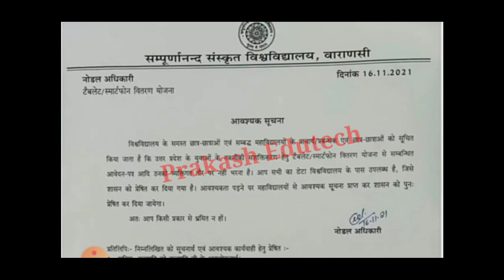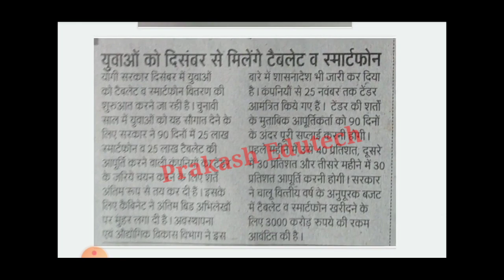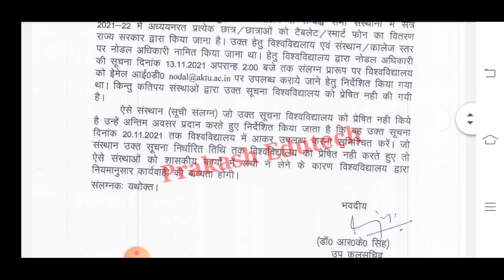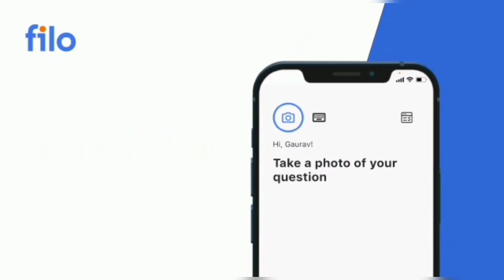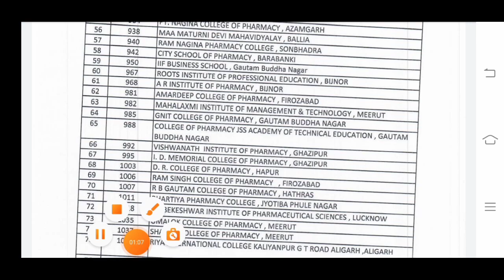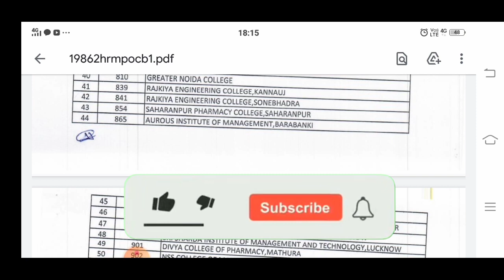इस दिन मिलेगा Tablet 😍 up free laptop Yojana 2021 | up laptop kab tak milega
up free laptop Yojana 2021 registration kaise kare | up free laptop yojana | free Tablet news | AKTU

खुशख़बरी 😍 UP Free Laptop Registration Online  | up free laptop yojana 2021 Registration kaise kare

UP Free Laptop Registration online, free laptop online form 2021,free laptop apply, free Laptop form

 Yojana 2021 Registration Kab Hoga | UP Free Laptop Yojana 2021 Apply Online | UP Free Laptop

upfreesmartphoneyojana​ freesmartphoneyojanalatestupdates​ freesmartphoneyojana​ newupdateupsmartphoneyojana2021​ upsmartphoneyojana​

mgkvp
up laptop yojana 2021 form kaise bhare
abhyudaya yojana
mgkvp bsc 2nd year result 2021
bsc walo ko laptop milega
up tablet yojana 2021
free laptop yojana 2021 online registration kaise kare
up free tablet yojana 2021
up laptop yojana online form 2021 last date
laptop form kaise bhare 2021
laptop yojana
up free laptop yojana
laptop kisko kisko milega
mgkvp 2nd year result 2021
free laptop scheme 2021
last date of up laptop yojana 2021
laptop yojana 2021 up registration
ba 2nd year walo ko laptop milega ya nahi
mgkvp result 2021 bsc 2 year
mgkvp result 2021 kaise dekhe
mgkvp news today
ba 1st year walo ko laptop milega
mgkvp laptop scheme

up laptop yojana online form 2021 kaise bhare
up me laptop kisko kisko milega
b a second year result 2021
laptop ka form kaise bhare
up government laptop yojana 2021
up smartphone yojana 2021
upcmo.up.nic.in laptop 2021 registration kaise kare
cm laptop scheme 2021 online registration
laptop yojana 2021 up kab milega
up tablet yojana latest news
yogi laptop yojana online registration 2021
abhyudaya yojana registration
tablet yojana up government 2021 last date
up free laptop yojana 2021 last date
ddu laptop form
laptop
laptop online form kaise bhare 2021
up abhyudaya yojana
up laptop news today
mgkvp news
tablet yojana
up board laptop yojana 2021
up laptop yojana 2021 last date
up tablet yojana online registration form last date
laptop tablet yojana 2021
up free laptop yojana 2021 today news
up laptop yojana last date
how to fill up laptop yojana 2021
laptop ka form kaise bhare 2021
mgkvp ka result kab aayega 2021
mgkvp today news
ddu tablet form
how to apply free laptop yojana 2021 up
how to apply up free laptop yojana 2021
laptop kab tak milega 2021
laptop yojna
mgkvp second year result 2021
up cmo up nic in laptop registration form
up laptop yojana 2021 latest news
up tablet
up tablet yojana last date
abhyudaya yojana new update
free tablet yojana
iti laptop yojana 2021
laptop kab milega
laptop vitran yojana 2021 up
laptop yojana 2021 up form kaise bhare
laptop yojana 2021 up registration last date
laptop yojana ka form kaise bhare
laptop yojana ki last date kab tak hai
mgkvp latest news
mgkvp result 2021 ba 2nd year
online registration for free laptop by up government
smartphone yojana online form 2021
tablet kab milega
tablet kisko kisko milega
up laptop free yojana
up me tablet kab milega
up me tablet kaise milega
uttar pradesh muft laptop yojana
yogi sarkar laptop yojana 2021
b a walo ko laptop milega
ba first year walo ko laptop
ba laptop yojana 2021
ba walo ko laptop milega ya nahin
free laptop yojana 2021
how to apply for laptop scheme 2021
laptop wala form kaise bhare
last date of laptop scheme 2021
mgkvp ba 2nd year result 2021 kaise dekhe
mjpru free laptop scheme 2021
mukhyamantri laptop vitran yojana 2021
up free laptop yojna
up free smartphone yojana online registration
kisko milega laptop kisko milega tablet
laptop form
laptop form ki last date kab hai